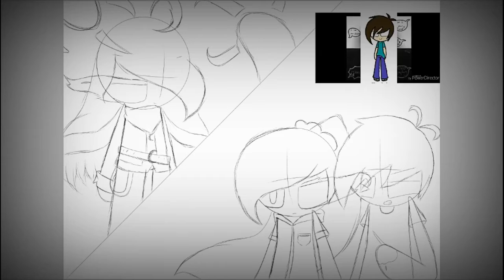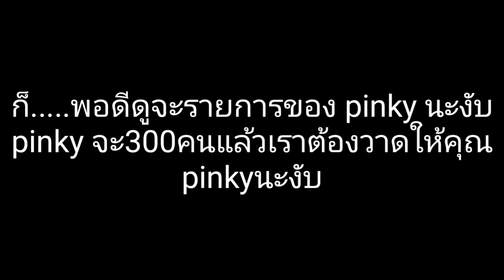The moon pu vs kamnoi chill chill ch. And herobrine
*Her brother is herobrine
ร้องขอโทษด้วยนะงับ. วาดมา3คนนะงับ
แต่ก็ไม่เป็นไรงับก็อยากว่าก็ว่าไปเลยงับเพราะว่าวาดผิดก็ว่สไปเลยงับคุณkamnoi chill chill ch.